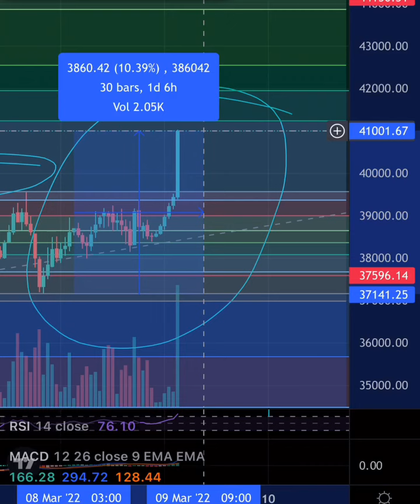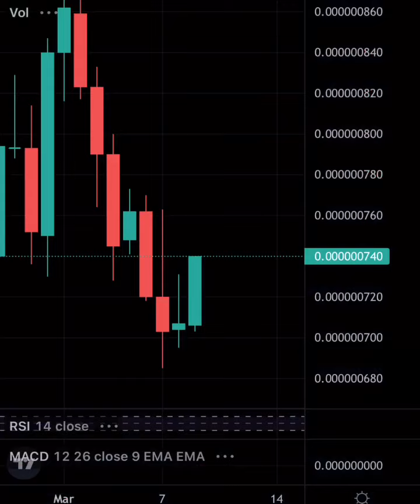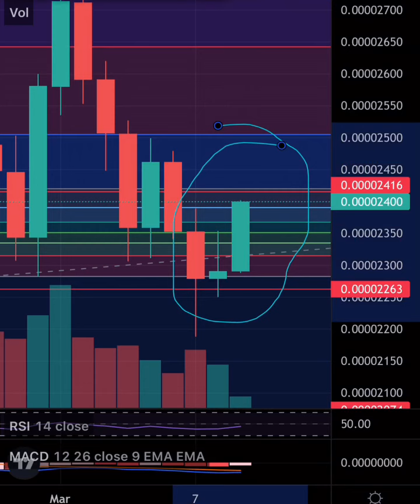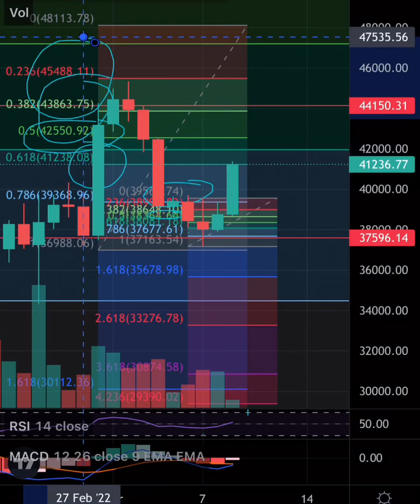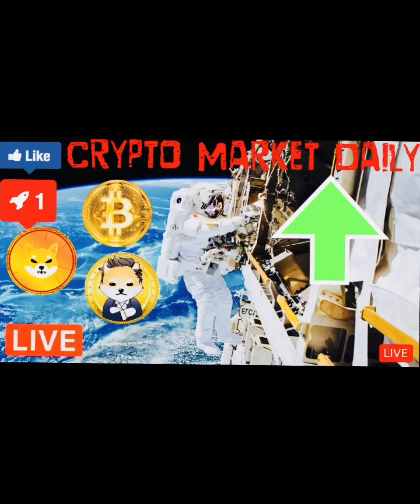Bitcoin Breakout!!! Price Prediction/Technical Analysis-SHIBA/Dogelon “ELON” Mars!!!! Must Watch!!!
This is the Moment we All Have Been Patiently waiting for!!! Let’s Dive In!!!